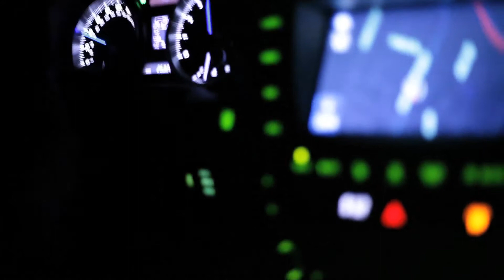0-60 in a Lexus ISF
Wow... the Lexus ISF is really fast.